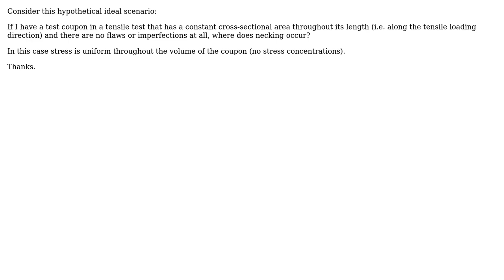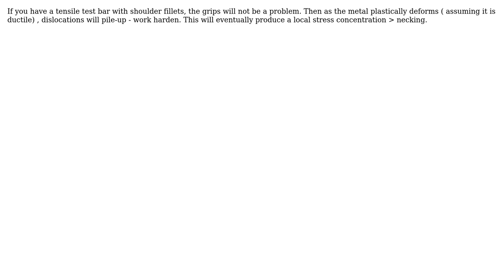Engineering: Tensile Test Necking Location (2 Solutions!!)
Engineering: Tensile Test Necking Location

With thanks & praise to God, and with thanks to the many people who have made this project possible! | Content (except music & images) licensed under CC BY-SA | Music | Images & others | With thanks to user rrkkass user Pranav user blacksmith37 and the Stack Exchange Network Trademarks are property of their respective owners. You are responsible for your own actions.